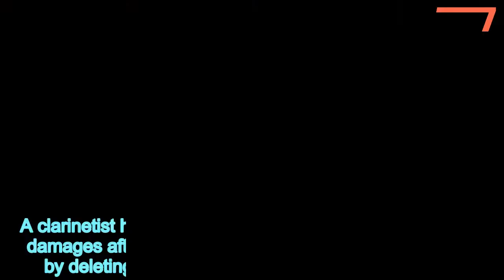Clarinetist wins damages of girlfriend who deleted scholarship officer - 247 news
Clarinetist,wins,damages,ex,girlfriend,deleted,email,offering,lucrative,scholarship
A clarinetist has been awarded C$350,000 ($266, 500) in damages after his girlfriend sabotaged his music career by deleting an email offering a valuable scholarship.Eric Abramovitz's then-girlfriend Jennifer Lee's then sent emails in his name to keep him from leaving her but when he found out he sued her.Abramovitz had been desperate to win a place on a course at the Colburn Conservatory of Music in Los Angeles, which was led by one of the world's greatest clarinet masters, Yehuda Gilad.   After flying to Los Angeles in 2014 for a live audition in front of Mr Gilad he was sent an email to tell him he had been awarded a full scholarship offer worth about $50,000 a year.But the email was intercepted by fellow music student Lee, who had access to his laptop along with his email account because he trusted her, Buzzfeed News reported.She found the email and replied in Abramovitz's name, saying simply that he could not accept as he 'would be elsewhere' and then deleted it.She then created an email account in Mr Gilad's name, , to falsely tell Mr Abramovitz he had not been successful.Lee then invented an alternative offer, for the University of Southern California, where Mr Gilad also taught but with a fraction of the funding.   Lee knew he would have to refuse the offer as it would have been too costly, said Abramovitz, who has recently accepted an offer to join the Toronto Symphony Orchestra.'I was numb when I read the email. I had to read it a few more times,' Mr Abramovitz, now 24, told BuzzFeed News.'When I found out I didn't get it, it was really hard to deal with. I went through some really dark, sad, angry days.'We were living together at the time so she was the one to console me when I found out. "It's really sick now that I look back on it.'He stayed on in Montreal to finish his music degree, but the couple's relationship soon fell apart.   Share this article   Share   Abramovitz's suspicion was aroused when he met Gilad, some years later, at another audition at the University of Southern California.When the pair started talking, Gilad asked him why he was auditioning again having previously rejected a scholarship offer.Abramovitz decided to trawl back through his old emails and found email the email sent in Gilad's name to him.Gilad told him he did not recognise the words or the email address and that it was not from him.   Abramovitz then became suspicious that his ex-girlfriend was behind the emails, which was confirmed when he found he could access the fake Gmail account by using one of her favourite passwords.In a damages case filed in Ms Lee's home province of Ontario he cited loss of reputation, loss of educational opportunity and a delay in entering his chosen profession.The Ontario judge awarded the C$300,000 Mr Abramovitz requested, plus an additional C$50,000 to express the 'court's revulsion at what Ms Lee has done'The award also covered the 'personal loss suffered by Mr Abramovitz by having